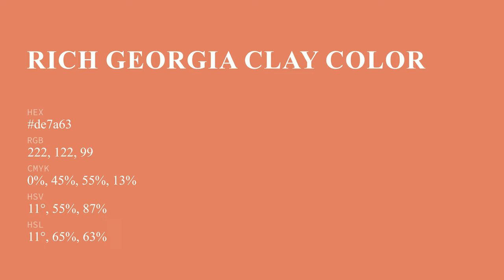Rich Georgia Clay color de7a63 hex color - Red color - Cool color de7a63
What color is Rich Georgia Clay ? de7a63 hex color - Red color - Cool color de7a63

Hex de7a63 Color Code is also known as Rich Georgia Clay color.

Hex de7a63 Color code in RGB color code model is created after adding 87.06% red color, 47.84% green color and 38.82% blue color.
Hex de7a63 Color code in CMYK color (process color) code model is generated after subtraction of 0% cyan, 45% magenta, 55% yellow and 12% black.